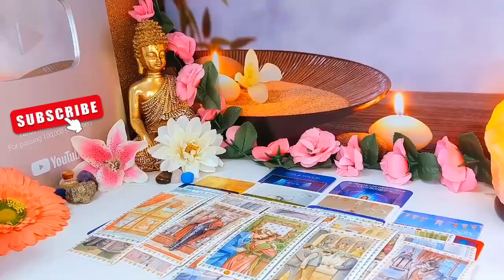LEO~THE TIME HAS COME FOR YOU TO SURRENDER TO WHAT YOU MANIFESTED💯⚖~ JUNE 2024 READING